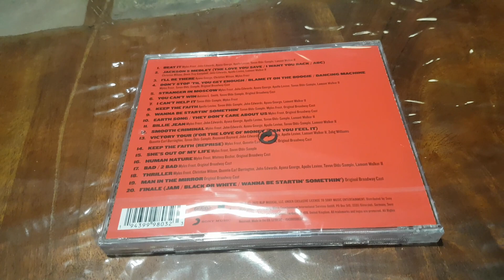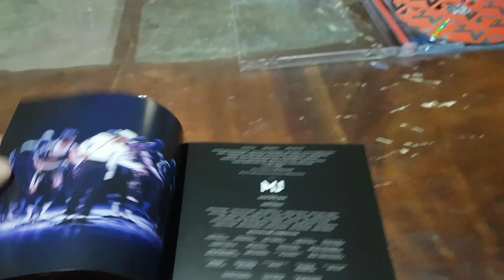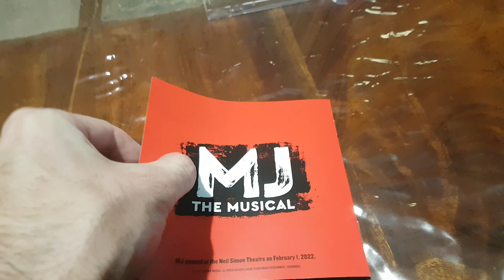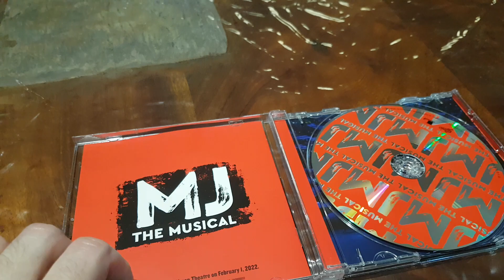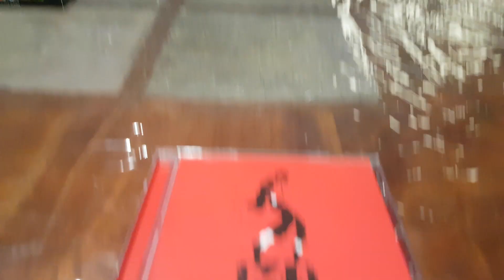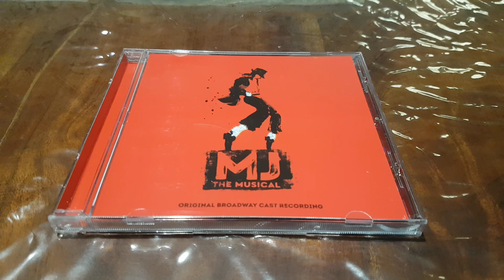MJ The Musical Original Broadway Cast Recording CD New And Factory Sealed Unboxing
MJ The King Of Pop The Musical Original Broadway Cast Recording From The Year 2022 CD New And Factory Sealed Unboxing.